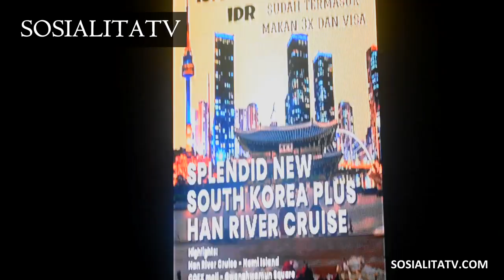Pesta Sosialita Arisan Princess : Buban Liliana bagi - bagi Angpao 🔥❤️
Arisan Princess by Liliana on SOSIALITATV

SOSIALITATV